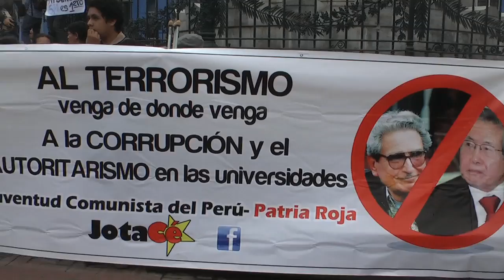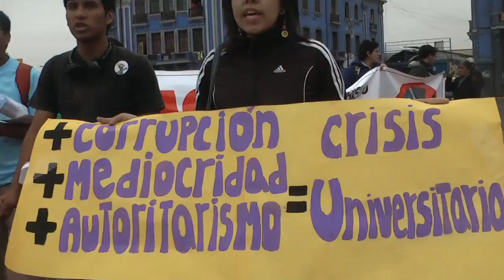DENUNCIAN Y ABUCHEAN A RECTOR COTILLO DE UNMSM DURANTE MARCHA POR LA PAZ PERUMUNDOTV NOTICIAS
Acusándolo de promover la represión, nombrar mediante vicios a 7 decanos, con arengas y pifias, los dirigentes y estudiantes de San Marcos que ucudieron a la denominada Marcha por la Paz, expresaron públicamente su rechazo a la autoridad universitaria. Tratamos de tomar  su declaración en todo momento, sin resultado.